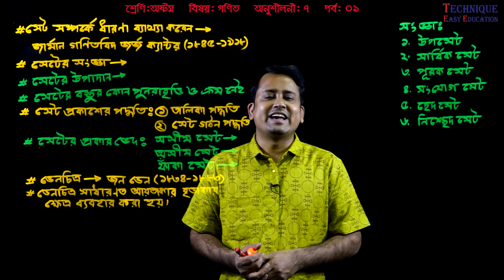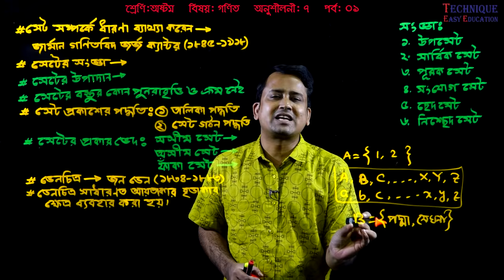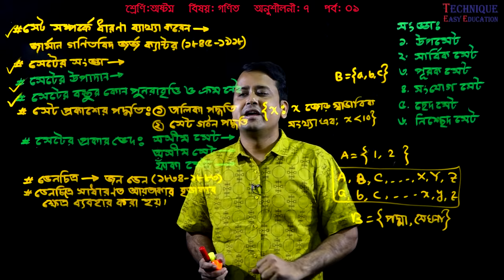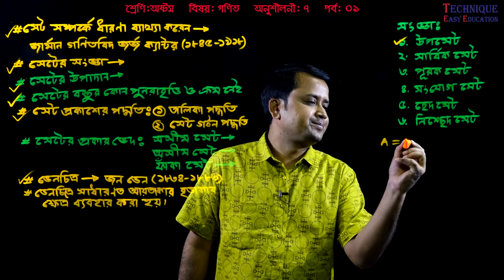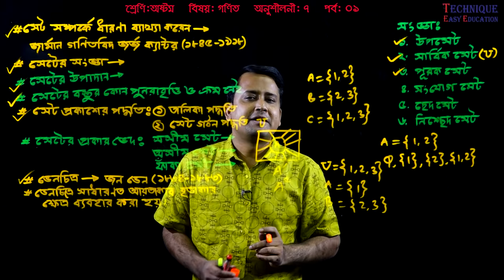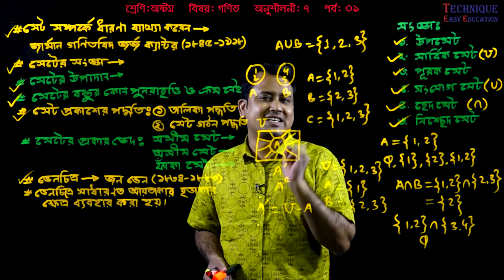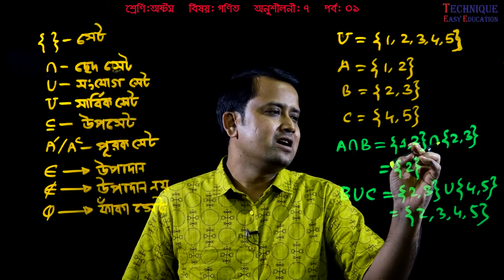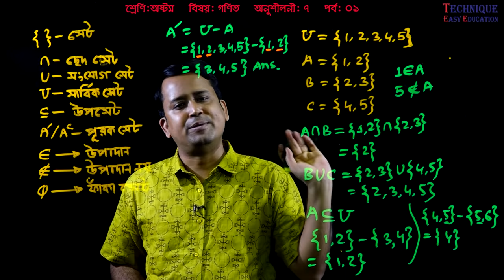78. JSC Math Chapter 7 (Part-1) ll Class 8 Math 10 ll Eight Math 10 ll Set l সেট